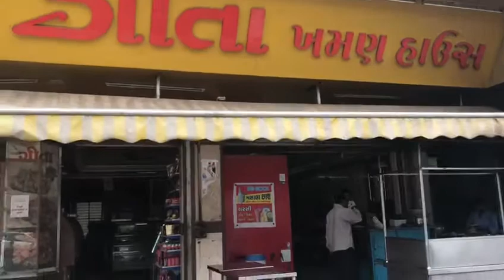Geeta Khaman House - Manjalpur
MANUFACTURER OF KHAMAN,SWEETS,NAMKEENS DEAL WITH IMPORTED PRODUCTS LIKE CHOCOLATES,ENERGY DRINKS,VITAMIN DRINKS AND LOT MORE